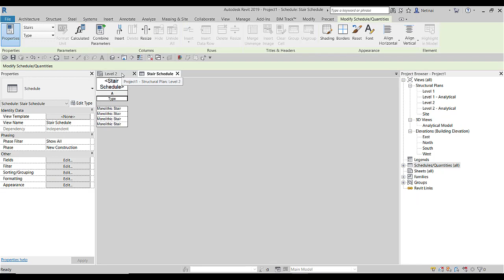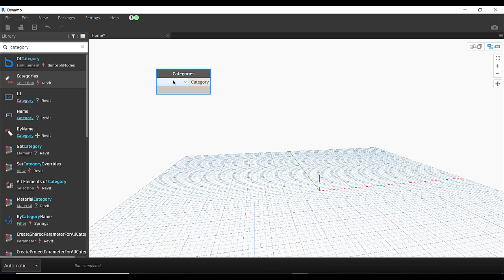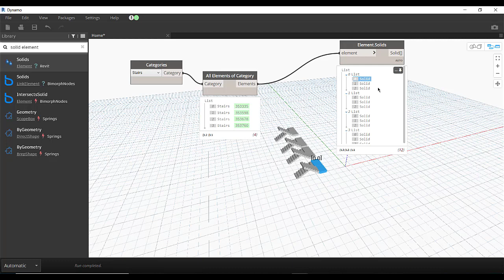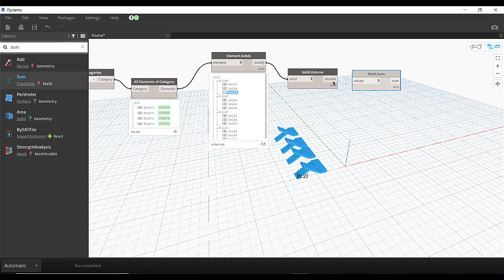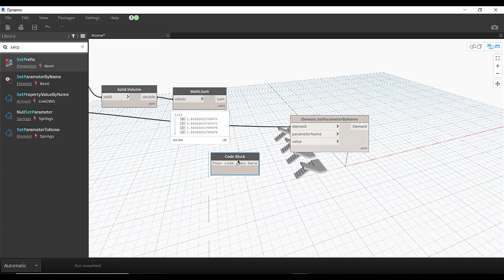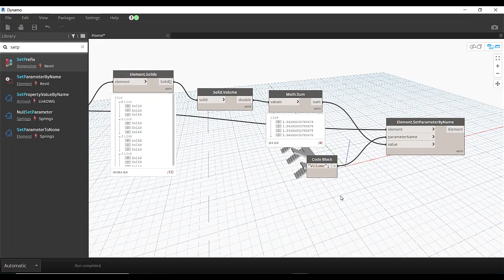Master Revit - Tips and Tricks: การใช้ Dynamo ถอดปริมาตร บันได (Cal Stair volume by Dynamo Revit)